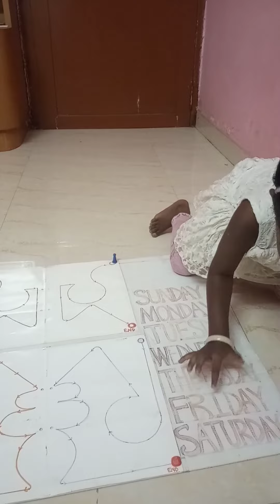Day 3(a)- Fine Motor Activity_1 for kids🐰🌷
Fine motor skills involve the use of the smaller muscle of the hands, commonly in activities like using pencils, scissors, doing up buttons and opening lunch boxes.